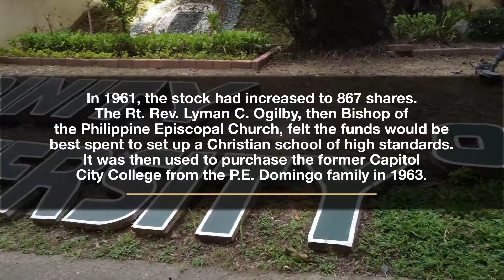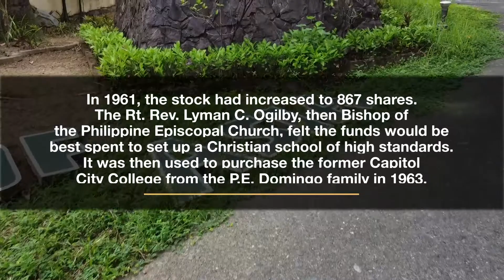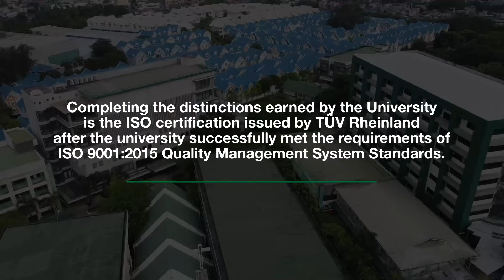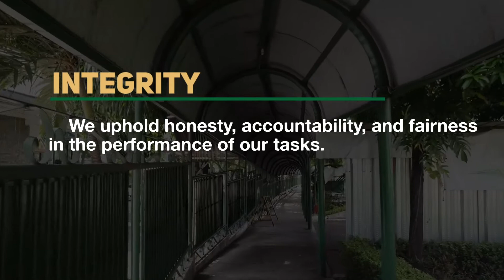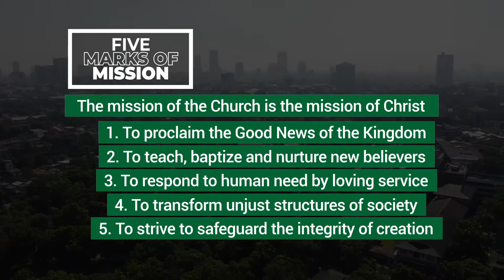TUA_History_Video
𝐓𝐡𝐢𝐬 𝐢𝐬 𝐓𝐫𝐢𝐧𝐢𝐭𝐲 𝐔𝐧𝐢𝐯𝐞𝐫𝐬𝐢𝐭𝐲 𝐨𝐟 𝐀𝐬𝐢𝐚!!!

Script by: Lea Degay
Edited by: Ceej Utrillo
Videography by: Michael Dabuet
Drone Footage: Randolf Llige